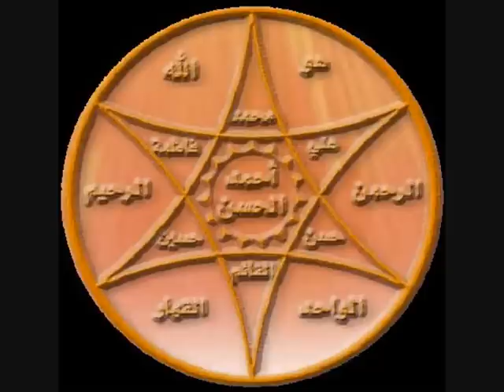Enlightenments...by Imam Ahmed al Hassan a.s AUDIOBOOK Part 1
Enlightenments From the Calls of the Messengers by Imam Ahmed Al Hassan a.s
A wonderfully written book by the Messenger of Imam Mahdi a.s explaining the ways used by Prophets to Spread the True Call, Submission to the Creator.
This first part looks at the issues faced by Prophet Noah a.s and his way of dealing with those that followed the fallacies of the non working scholars of their time.
The followers of Imam Ahmed al Hassan are available on Paltalk as well, in The Savior Room under Religion and Spirituality daily at 1pm GMT onwards and 3am GMT onwards
For further information on the Messenger from Imam Ahmed a.s and other knowledge